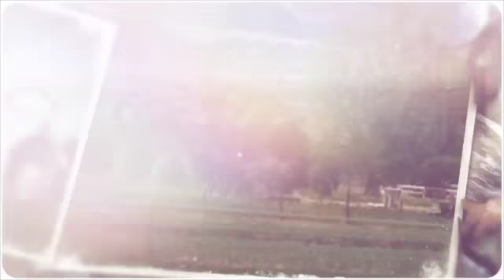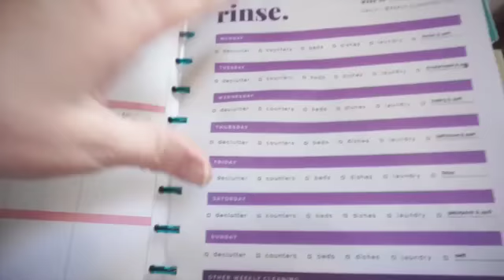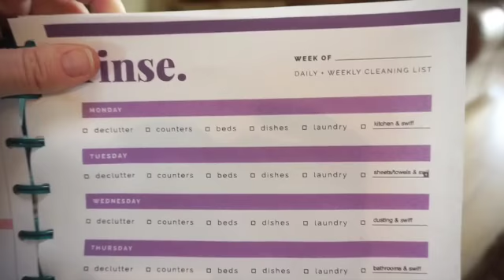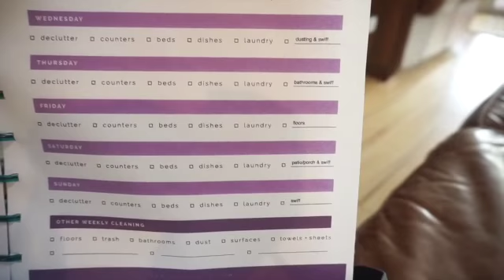Nov. Vlog #1 Midweek